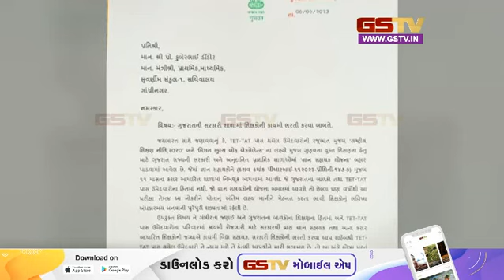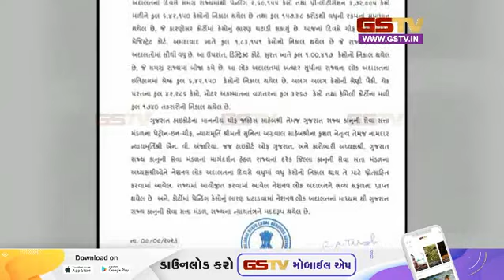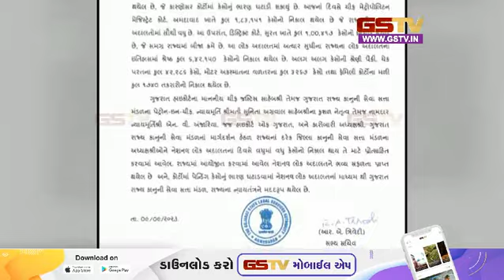રાજયમાં TET-TAT પાસ ઉમેદવારોએ સરકાર સામે જ્ઞાન સહાયકની ભરતી રદ કરવાની માગ સાથે અન્ય સમાચાર